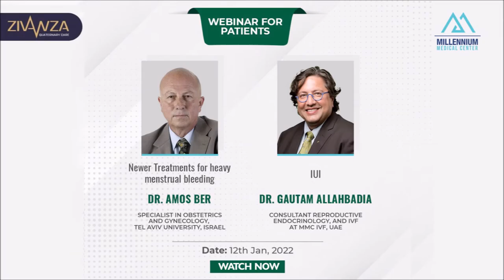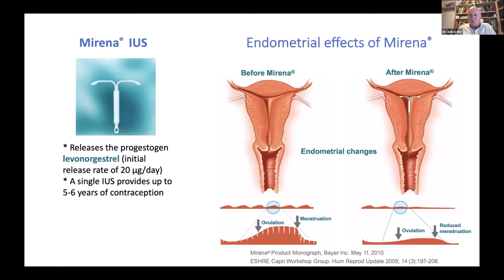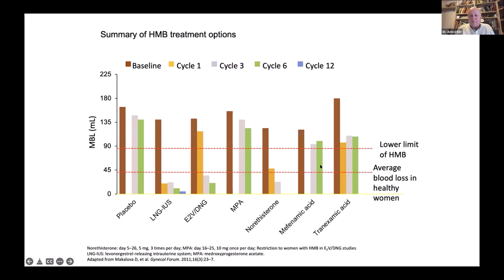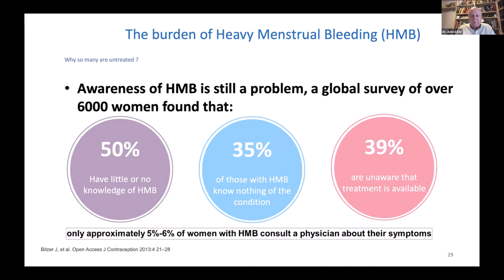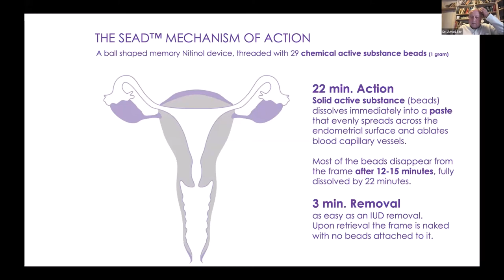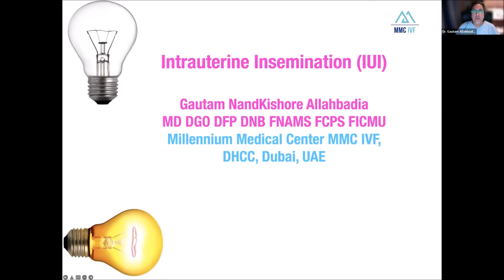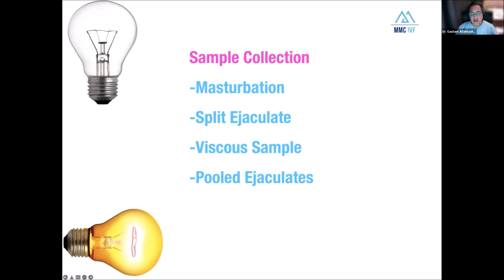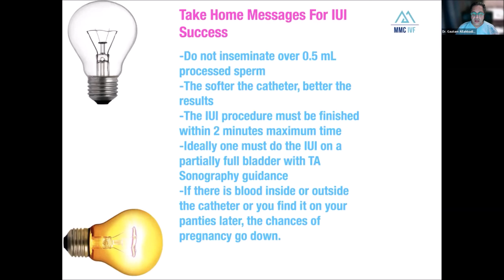'Newer Treatments for heavy menstrual bleeding' & 'IUI'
Exclusive Webinar for Patients from Zivanza Network, USA in association with MMC IVF, UAE.

Dr Amos Ber, Specialist in obstetrics and gynecology, Tel Aviv University, Israel will explain on 'Newer Treatments for heavy menstrual bleeding'.

Dr. Gautam Allahbadia, Consultant Reproductive Endocrinology, and IVF at MMC IVF, UAE will explain on 'IUI'.

Zivanza Quaternary care now has a presence in Dubai with its first center MMC IVF located next to Wafi mall and Dubai Healthcare City